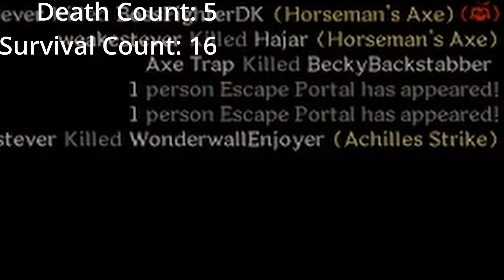Solo Bard Goblin Caves Escape/Death Compilation | Dark and Darker PT5.2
This is the last couple days of the playtest so already had Bard at lvl 20. Tried out mining in a few of the rounds with Bard and was even able to craft a piece of Cobalt gear